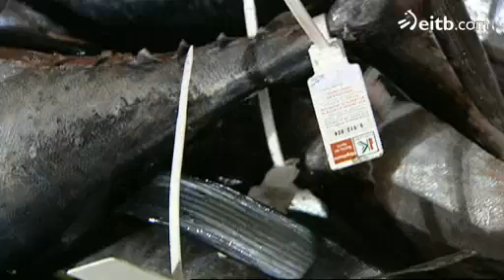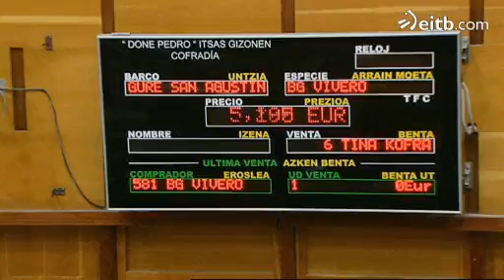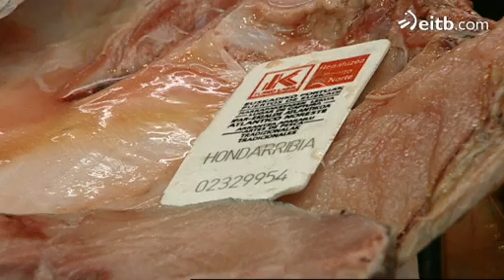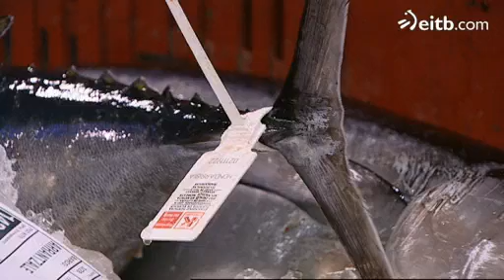Reportaje del bonito del norte con Eusko Label en 'Sustraia'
Han valorado positivamente la temporada, y además, la etiqueta ofrece una gran garantía a los consumidores.